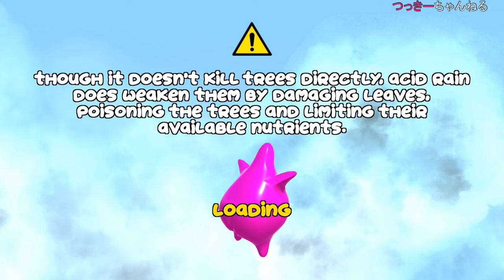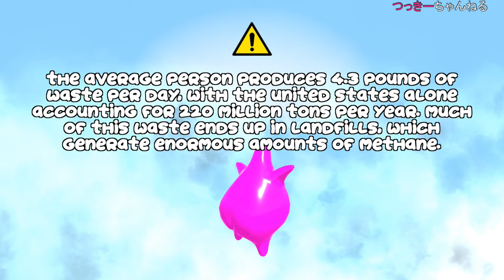全てを破壊せよ‼ 【DESTROY THE WORLD】 中編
ただひたすらに破壊しつくすゲームです。
爽快感があり、ストレス解消にオススメ。